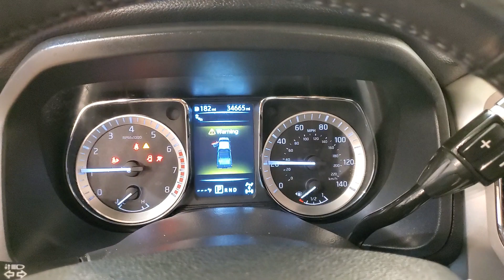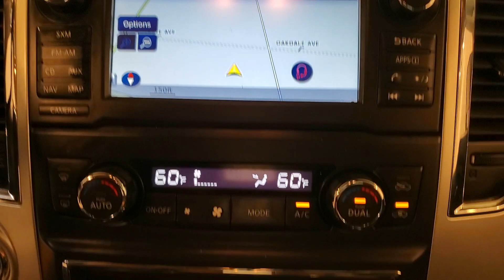2017 Nissan Titan XD SL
Stock #:550643
CARFAX One-Owner.